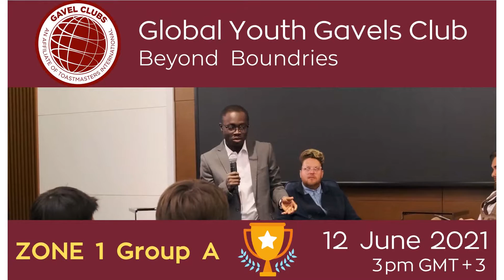Group A joint meeting 2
12 june 2021